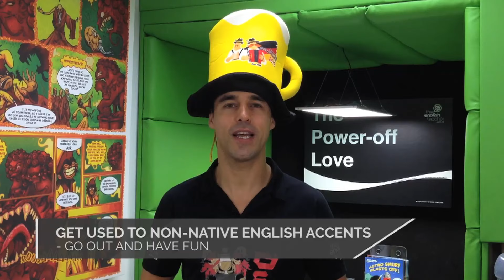如何更快地學習英語 Tip#7 - 與外國人交際